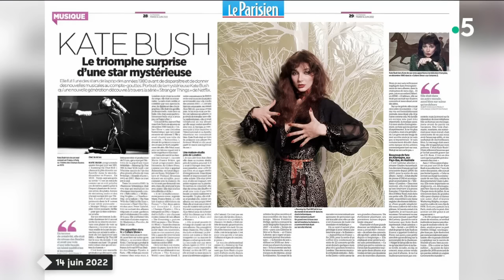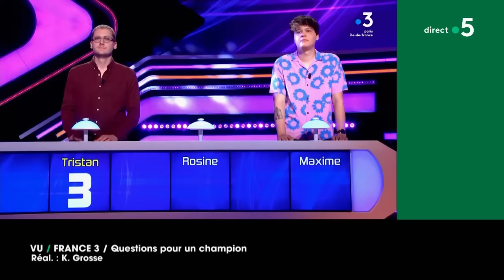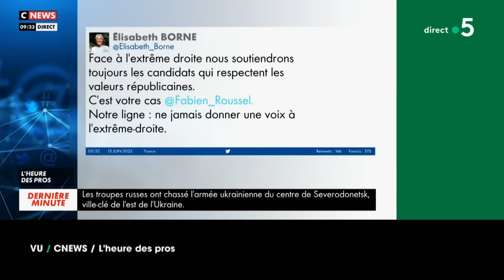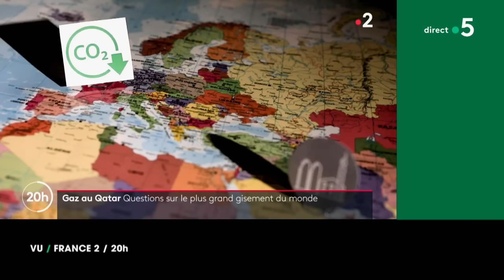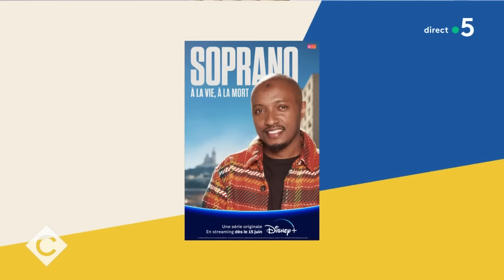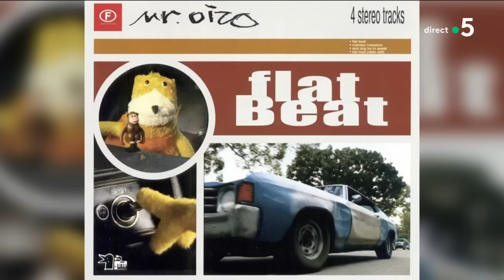Soprano, Céline Jallet, Léa Drucker et Quentin Dupieux - C à vous - 14/06/2022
Au programme de C à vous la suite :
Invité·es : Soprano et Céline Jallet, co-réalisatrice “Soprano - À la vie, à la mort”
• Soprano, prince de Marseille
• Soprano, « à la vie, à la mort »
• Soprano, enfant du rap
• Soprano, success story entre amis
• Soprano / Zidane : un beau roman d’amitié
L’Oeil de Pierre - La nouvelle jeunesse de Kate Bush
Invité·es : Léa Drucker et Quentin Dupieux
• Dupieux / Drucker : incroyable mais vrai !
• Quentin Dupieux, roi de l’absurde
• Dupieux / Drucker : merci Louis de Funès
L’ABC - Les actualités de Bertrand Chameroy
• Canicule : il va faire très très chaud
• La théorie de Willy Schraen sur la canicule précoce
• J-5 avant le second tour des législatives
• Quatennens interrogé sur son programme
• Meyer Habib (UDI) a le bras très long
• Roselyne Bachelot place des mots dans ses interviews
• Apolline de Malherbe a besoin de vacances